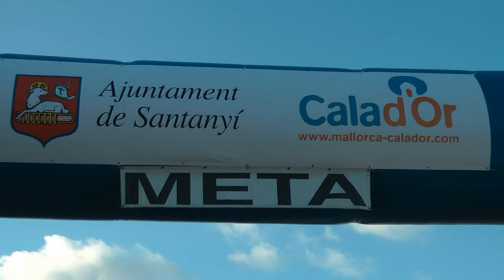nº 6 Vuelta a Mallorca ciclismo Masters 2013 Cala D´or Santanyi cycling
Se ha celebrado en Cala D´Or Santanyi la XVI SEMANA INTERNACIONAL DE CICLISMO MASTER 2013, con la participación de corredores de todas las nacionalidades.
Vuelta ciclista a Mallorca Masters.
La expectación ha sido inmensa y una vez más el Ayuntamiento de Santanyi nos ha dado un evento digno de los mejores espectáculos ciclistas, empezó el Master con ciclistas de 50-60 años en un recorrido de 65, 6 Km. Seguido del Master 30-40 Senior de 98, 4 Km.
Con la presencia de autoridades municipales y en su cabeza la Alcaldesa de Cala D´Or la Sra. Bárbara Xamena que hizo la entrega de premios a estos grandes deportistas del pedal y como siempre con la amabilidad que la caracteriza nos concedió unas palabras.
Mañana la etapa será en Pollenca, desde el Port de la misma, allí estaremos para dejar constancia del hecho.
Jóse (ELCAMARONIN)
D'Or Santanyi has been celebrated in Cove the WEEK XVI INTERNATIONAL OF CYCLING MASTER 2013, with the participation of corridors of all the nationalities. Cycle return to Majorca Masters. The expectation has been immense and once again Santanyi's Town hall has given us a worthy event of the best cycle spectacles, it began the Master with 50-60-year-old cyclists in a tour of 65, 6 km. Followed by the Master 30-40 Senior of 98, 4 km. With the presence of municipal authorities and in his head the Mayor of Cove D'Or Ms Barbara Xamena who did the delivery of prizes to these big sportsmen of the pedal and as always with the amiability that characterizes her it granted a few words to us. Tomorrow the stage will be in Pollenca, from the Port of the same one, there we will be to leave witness
Jóse (ELCAMARONIN)